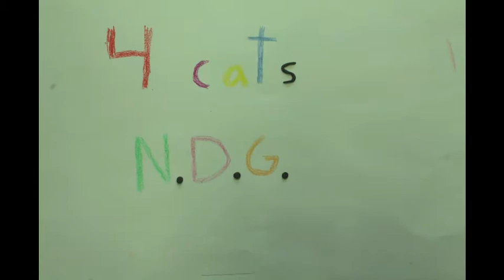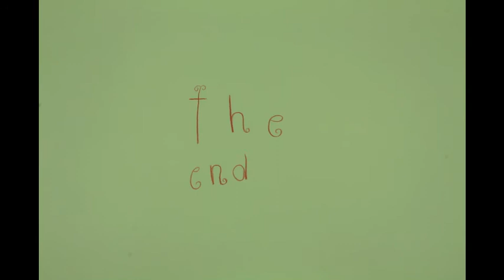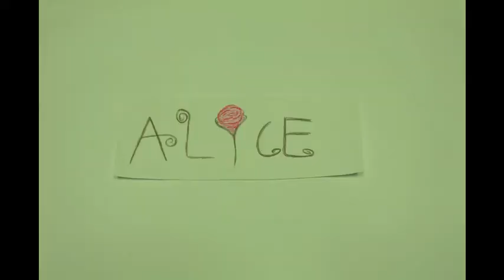The Magic Snowman 2015 by Tania Nakhost's team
Animation by Tania Nakhost at NDG  4 Cats Studio

Nov 2015